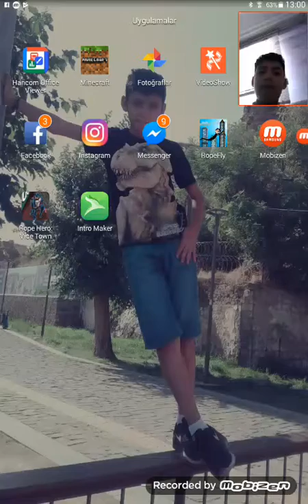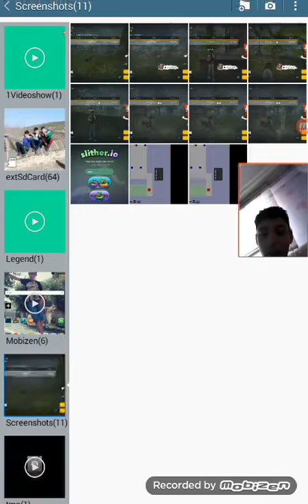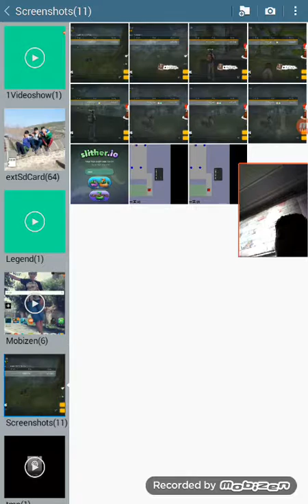Oyunda derecelerle girdiğim ve 1.olduğum oyun